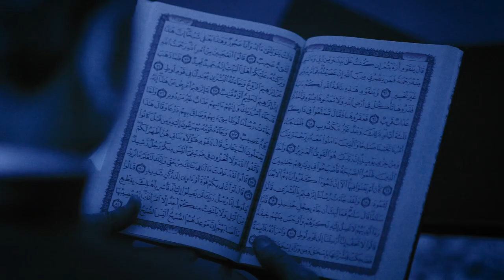تێرامان له‌ ئایه‌ته‌كانی قورئان ٢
تێرامان له‌ ئایه‌ته‌كانی قورئان
بیرکردنەوە لە بونەوەر